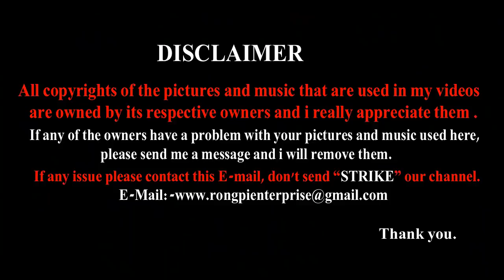KARBI FUNNY VIDEO||LIFE INSURANCE AGENCY BONGLONG||RONGPI ENTERPRISE||2019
KARDOM korty-ingjir , jirpo-jirpi lapen ke Karbi Anglong arat do an phanta. Labangso a video lake KARBI ACTION FILM ''KANGHON AMEKRI-TEARS OF LOVE 2'' along pensi ke an pon. Lasi kechok che do an bang ke diya pon ik det tha. Neli labangso ''LIFE INSURANCE AGENCY BONGLONG'' along ke comedy scenes do an si paklang pon lo lasi nanglitum lang mesen puloty Like,comments lapen ke channel aphan Subscribe pi pon ik tha..Lapen ke thek te video aphan share pi pon ik tha.

Kardom.

NOTES-

If any issue please contact this E-mail, don't send “STRIKE” our channel. E-Mail

Keep stay tune with Rongpi Enterprise Karbi You tube channel.